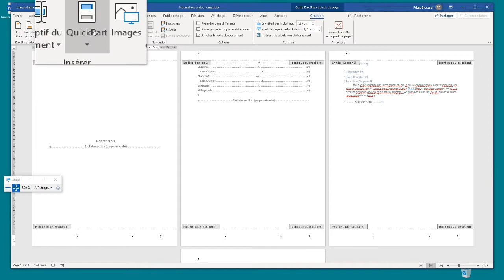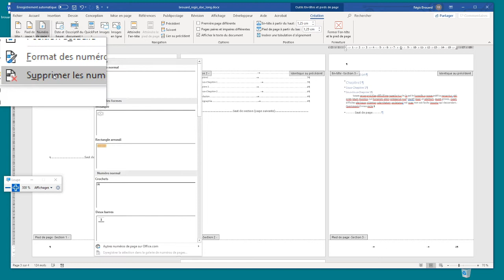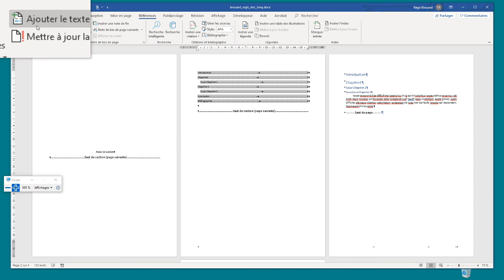LPMPV_seance_03 _exo_11_numerotation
Ajouter de la numérotation et la modifier pour qu'elle ne commence qu'à partir de la page d'introduction. (la page de garde et la page de sommaire n'était pas à inclure dans la numérotation des pages)